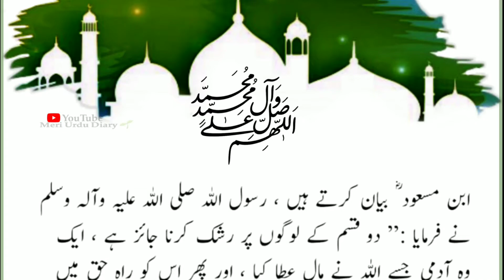Allah ki raah mein kharch karna...🌱🌿🌴 || Hadees e pak Muhammad S A W || Hadees no 10